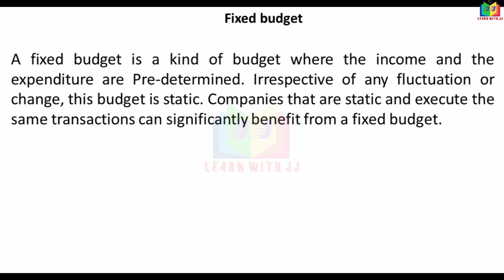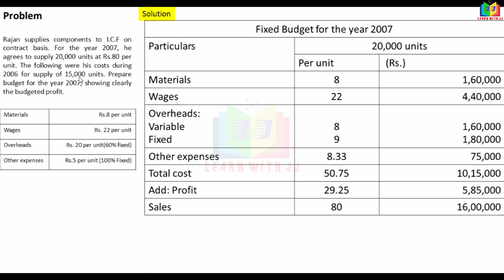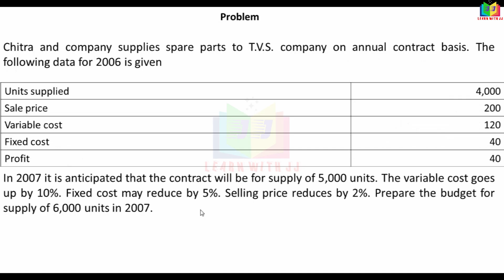Part 20 in Tamil || Budget and Budgetary control